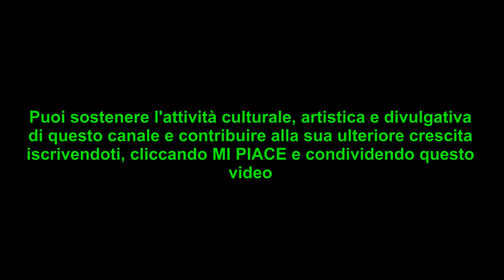PREPOSIZIONI SEMPLICI: USO, ANALISI LOGICA, GRAMMATICALE E ORTOGRAFIA - Lingua Italiana Tutorial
DI A DA IN CON SU PER TRA FRA
Lingua Italiana - Le PREPOSIZIONI SEMPLICI: USO, ANALISI LOGICA E ORTOGRAFIA.
Ripassa le regole ortografiche della lingua italiana, analisi logica e garmmaticale.
Opere in scena MarZen Art.
Puoi sostenere l'attività culturale, artistica e divulgativa di questo canale e contribuire alla sua ulteriore crescita iscrivendoti, cliccando MI PIACE e condividendo questo video.